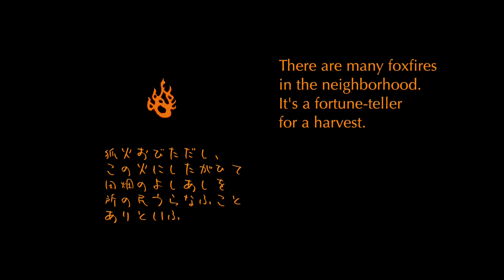王子狐の行列 東京都北区 FOX PARADE TOKYO 2014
王子 狐の行列 平成26年東京都北区王子

王子の狐の行列の行事の様子です。今回もシネスコサイズ（シネマスコープサイズ）です。
王子装束神社の大晦日の狐火の浮世絵の再現として、東京都北区の王子駅をはさんだ、王子銀座商店街、森下通り商店会の近辺にて、王子狐の行列の会の主催で、平成25年（2013年）12月31日から大晦日のカウントダウンをはさみ、平成26年（1月1日）に実施された行事です。
北本通りのすぐ横の装束稲荷神社に集まった狐の皆さんは、北本通りをパレードし、JR王子駅の権現坂をくぐって、森下通り、そして、中央工学校の横の王子稲荷神社に初詣にいきます。
北本通りに面した王子銀座商店街の事務所では、お土産品や何種類もの狐のお面が売っていました。映像の中に、多くのバリエーションの狐のお面の参集者がいらっしゃるのは、このためです。
この事務所で、紺色地の手ぬぐいと白地の手ぬぐいをそれぞれひとつずつ買いました。
自称手ぬぐいコレクターの私としては、以前から、ぜひ欲しかった手ぬぐいだったこともあり、なかなか気に入っています。
映像中にちょっと出てくるキツネのマークは、この紺色の手ぬぐいの部分をデジタル加工したものです。
王子銀座商店街の斜め前には、キツネのテント村で出来ていて、甘酒やたべものがありました。狐の行列がデザインされたトレーナーなどの衣類が売っていました。
やはり深夜で寒いです。あちこちで焚き火です。映像の最後は、赤い半纏のかわいい子狐もいる王子白狐衆の方々です。

ともにつくり未来につなぐ ときめきのまち-人と水とみどりの美しい ふるさと北区

この動画は1月7日にアップロードしたものを修正し、再度アップロードしたものです。
（修正アップロード２度目）

【商用利用可能】癒しの自然動画素材No001の1080サイズ【無料で商用利用可能】

【商用利用可能】癒しの動画風景素材No002  色彩くっきり 川、青空、花　無料映像素材【無料で商用利用可能】

【商用利用可能】癒しの自然動画素材No005　自然　川面と並木道【無料で商用利用可能】

【商用利用可能】癒しの自然動画素材 No.006 河原の風景と水面と川の流れ【無料で商用利用可能】

【商用利用可能】癒しの自然動画フリー素材No 008夏の青空と雲の風景 1080サイズ【無料で商用利用可能】

【商用利用可能】癒しの自然動画フリー素材No.011ひまわり畑でゆれるひまわり【無料で商用利用可能】

【商用利用可能】癒しの自然動画フリー素材No.012 緑地とコスモス他　1080サイズ 【無料で商用利用可能】

The New Year's Day of 2014
Oji Town,Tokyo
Many foxes of the East Japan gather in the Shouzoku Inari Shinto shrine on New Year's Eve.
"Shouzoku" means costume.
These foxes changed themselves into a human being in clothes like samurai style then hold a parade and worship at Oji Inari Shrine nearby.
Shot on a Panasonic Lumix GH2 with
OLYMPUS M.ZUIKO 9-18mm lens,
Panasonic Lumix 20mm F1.7, 14mm F2.5,
Pentax FA50mm F1.4 with Rayqual lens adaptor
Edited by Final Cut Pro X on Mavericks